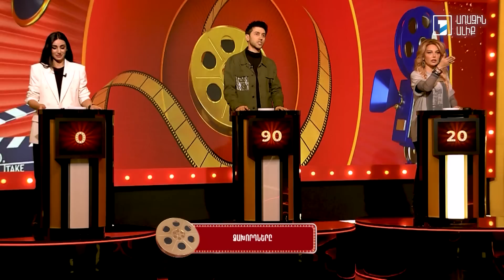Կինո-կինո. Լուիզա Ներսիսյան, Գարիկ Պապոյան, Լյուսի (Լուսինե Աղաբեկյան)